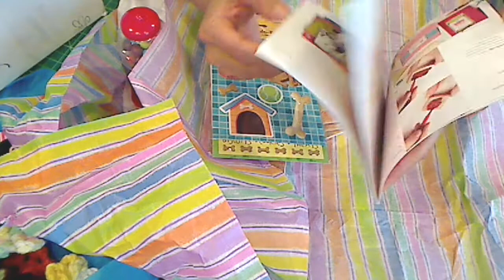Birthday Card from Kathy Keys and Fantastic Prizes from Brendahdp77 and Myra (Craftyrats)!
Super sweet birthday card from Kathy!
Awesome crocheted yummies from Brenda (Brendahdp77)!
The sweetest Easter bunny, chickie poo, doggy goodies, and oh too too much loveliness from Myra (Craftyrats)!
Thank you all so much from the bottom of my heart. You all have made this the best birthday of my life! I am grateful and humbled by all  your goodness. Big huge warm hugs, Kristina

If you don't know these ladies, please go check out their channels. They are super sweet!